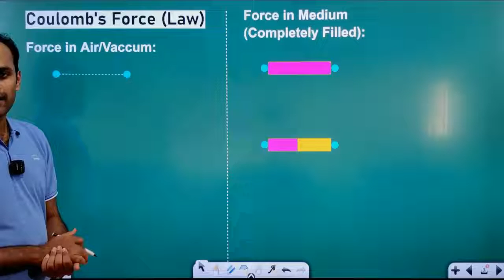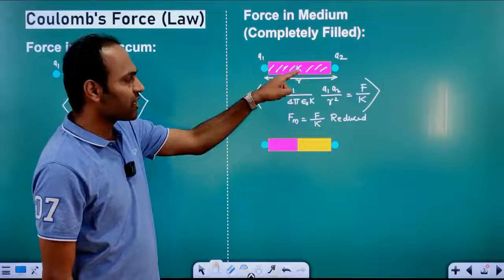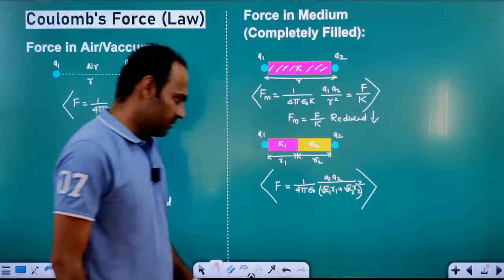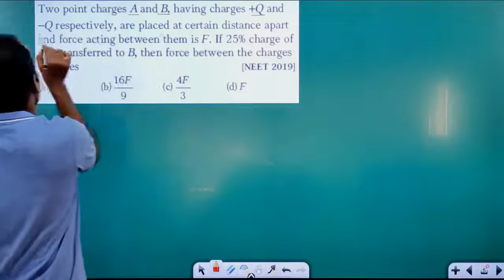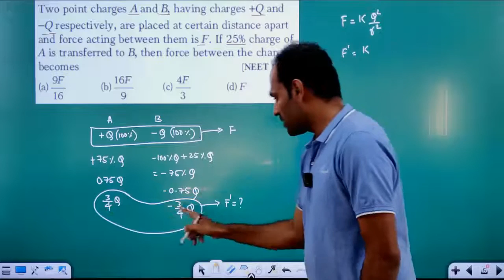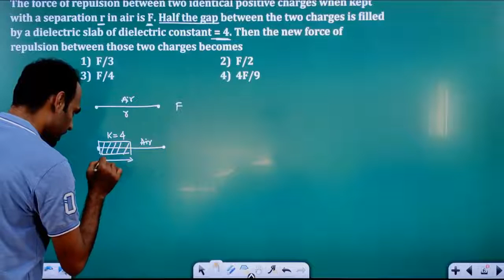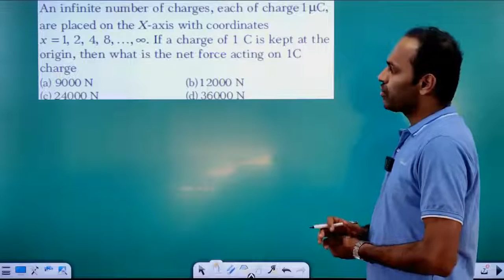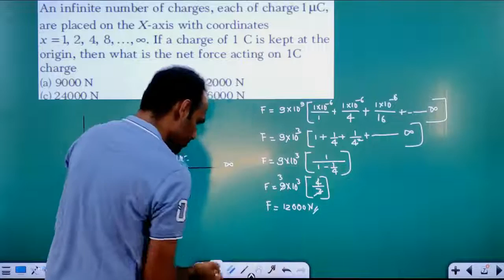Coulomb's Law | Electric Force | Electric Charges & Field Class 12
Concept & MCQs (NEET PYQs & KCET PYQs) on Coulombs law, electric force of chapter Electric Charges & Field .